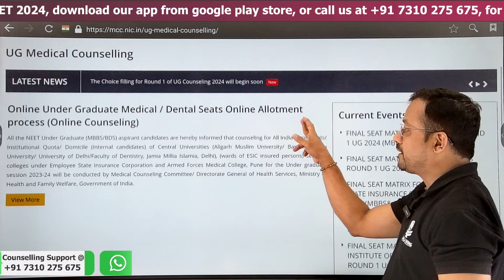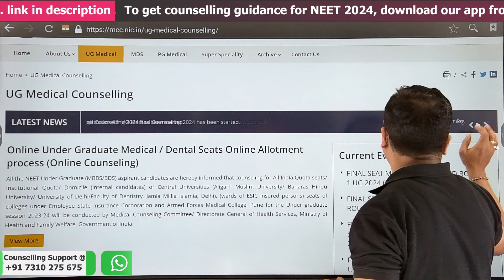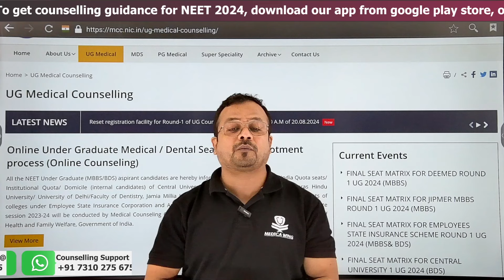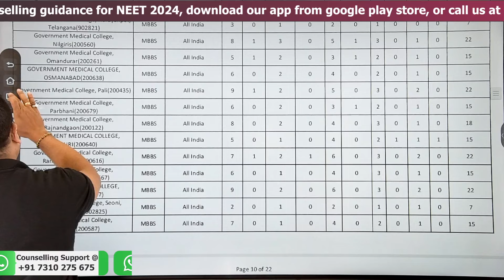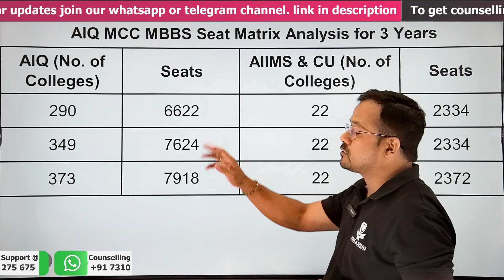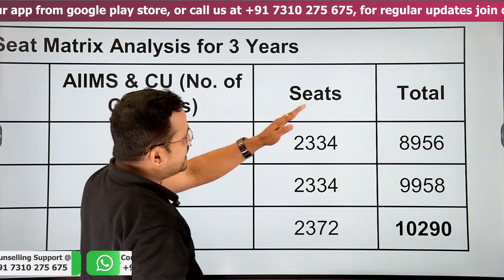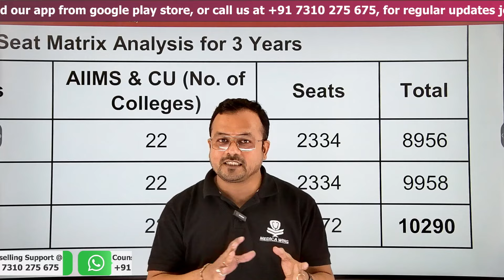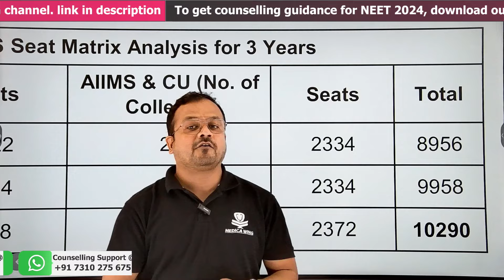NEET 2024 All India Quota Seat Matrix MCC for Govt Colleges, What is Reset Option in MCC Counseling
To view last 2 years NEET cut off and to predict Medical Colleges at your rank visit

Topics covered in the video:
How many seats are in NEET 2024 all India?
How many seats are available for MBBS in UP 2024?
How many seats are there in MBBS in Tamilnadu 2024?
नीट 2024 ऑल इंडिया में कितनी सीटें हैं?
How many seats are in NEET UG 2024?
What is the cutoff of NEET 2024 for general category?
नीट यूजी 2024 में कितनी सीटें हैं?
What is reset registration in MCC?
Can we edit the MCC application form?
How do I resign from MCC counselling?
क्या हम एमसीसी एप्लीकेशन फॉर्म को एडिट कर सकते हैं?
Reset option in mcc counselling neet ug
Reset option in mcc counselling neet
Reset option in mcc counselling date
MCC nic in
MCC nic in Counselling
mcc.nic.in neet ug 2024